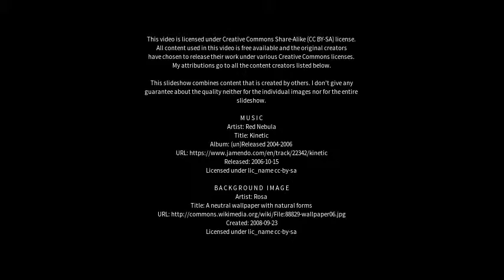Best places to visit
Best places to visit - Neukalen (Germany) Best places to visit - Slideshows from all over the world - City trips, nature pictures, etc.